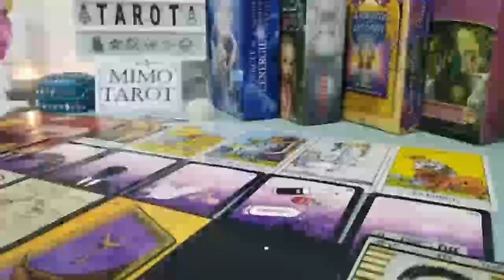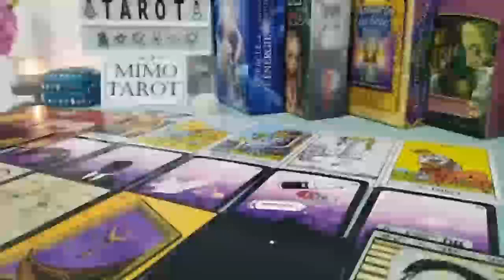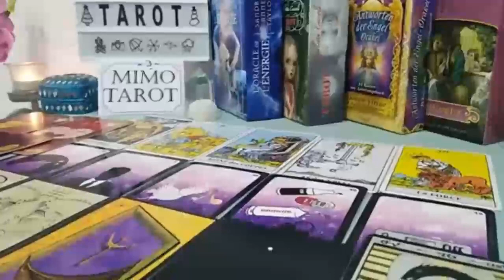Cancer Tarot Love Reading Who is This Stranger !